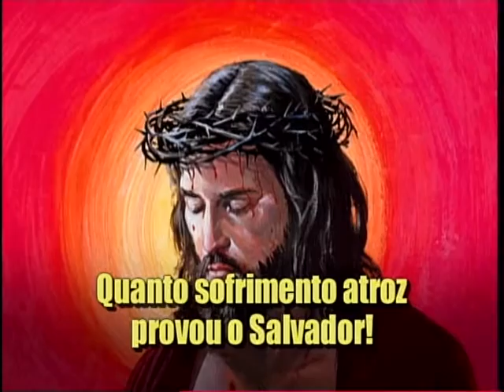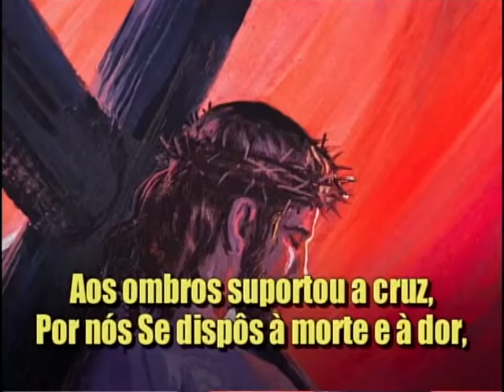Cristo no Horto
Versão em português do hino "Into the Woods My Master Went".

Composição e música por Sidney Lanier e Peter Christian Lutking.